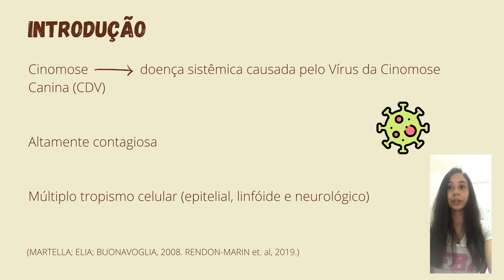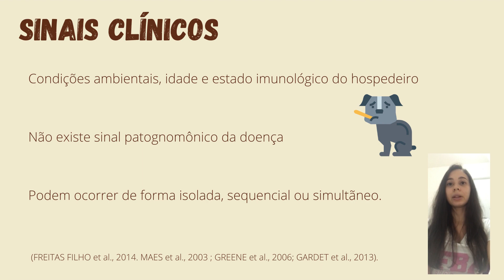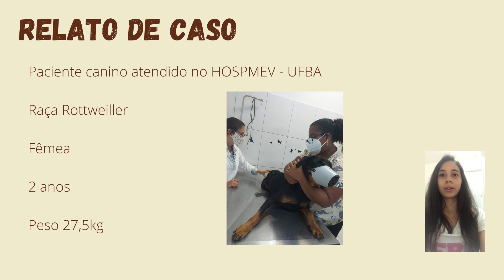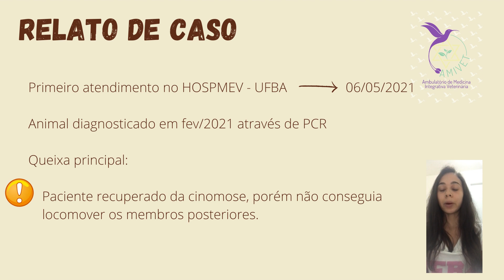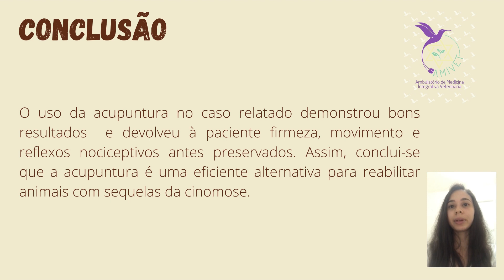Acupuntura no tratamento de cão com sequela de cinomose: relato de caso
Discentes: Ana Rafaela de Jesus Silva e Michele  Lipphaus Pinheiro
Docente: Daniela Farias Larangeira

A cinomose é uma doença sistêmica causada pelo Vírus da Cinomose Canina (CDV), é altamente contagiosa e tem múltiplo tropismo celular, atingindo células epiteliais, células linfoides e neurológicas. Os animais acometidos eliminam o agente nas excreções corporais, como secreções óculo-nasais, urina, fezes, saliva, placenta e secreções respiratórias. As vias de eliminação se estabelecem através dos aerossóis   e   gotículas   infectantes   oriundas   das  secreções   corpóreas   dos   animais infectados como as oronasais. Nenhum sinal clínico  para  esta  enfermidade  é  classificado como patognomônico, e eles podem ocorrer de maneira sequencial, simultânea ou isolada. Na fase primária os sinais clínicos apresentados são febre, secreção óculo-nasal, conjuntivite e tosse. Na fase secundária o animal apresenta tosse úmida, vômito, diarreia, anorexia, dermatite pustular, sianis neurológicos como mioclonias, nistagmo e ataxia. A acupuntura é uma terapia da Medicina Tradicional Chinesa que consiste no estímulo de pontos específicos do corpo, através de agulhas, e visa atingir um efeito terapêutico ou homeostático. Esse é relato de um paciente canino atendido no HOSPMEV-UFBA, uma rottweiller, fêmea, de dois anos. Ela foi diagnóstica em fevereiro de 2021 através de PCR e foi encaminhada para o hospital para tratar as sequelas da cinomose. No exame físico foi detectado perda da capacidade de retenção urinária, hiperreflexia e perda muscular de membros posteriores, paralisia flácida de membros inferiores com perda de propriocepção. Os principais pontos de acupunturas estimulados no paciente foram B23, B40, B52, E36, IG11, VG4 e VG14, que são pontos de estimulação sistema imune. O uso da acupuntura no caso relatado demonstrou bons resultados  e devolveu à paciente firmeza e movimento das membros posteriores. Assim, conclui-se que a acupuntura é uma eficiente alternativa para reabilitar animais com sequelas da cinomose.